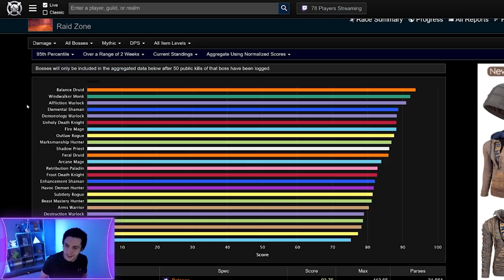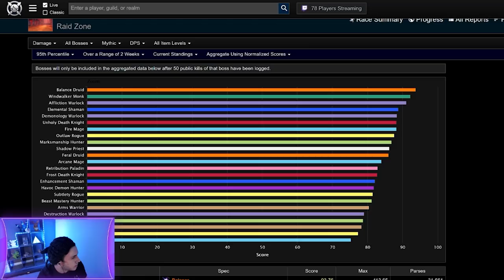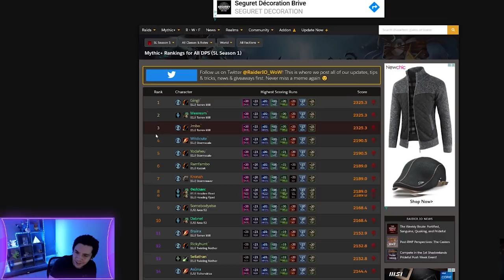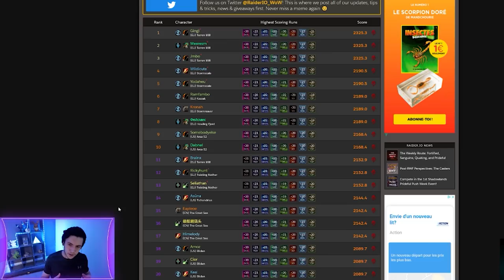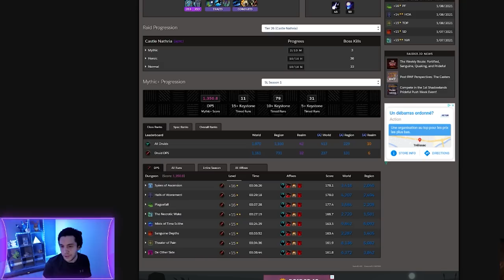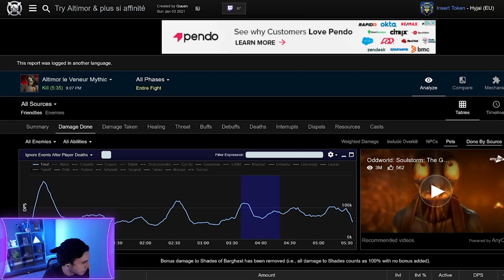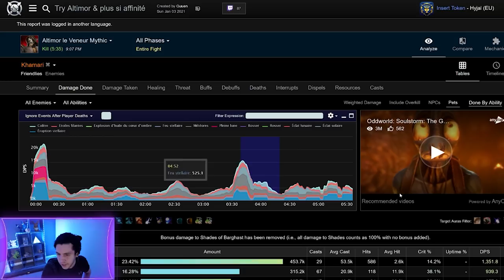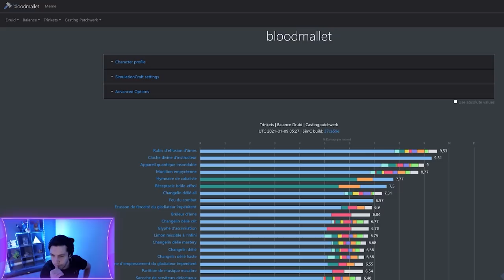Guide druide équilibre PVE HL - La spécialisation qui envoie du LOURD sur Shadowlands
Quelle stats, congrégation, légendaire, cycle mono ou multi faire ? Tout sur le druide équilibre dans le moindre détail !

Merci à Khamari =D

0:00 Introduction
0:48 Méta
6:03 Légendaires
9:01 Congrégations
11:33 Intermédiaires
15:35 Stats & itemisation
20:04 Talents & monocible
25:21 Rotations monocibles
31:15 Multicible
35:32 Utilitaire
42:01 Weakauras - Maccros & Addons